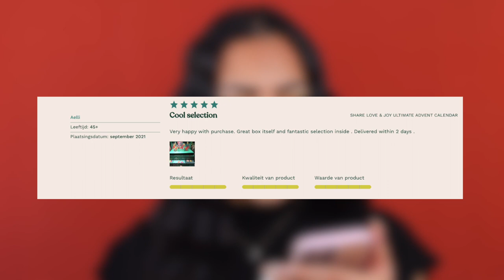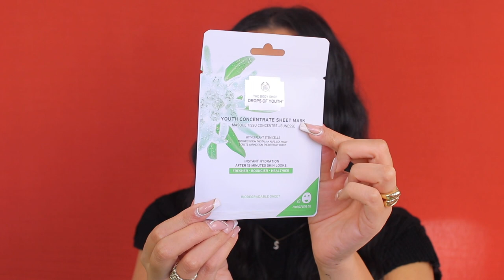THE BODY SHOP ADVENTSKALENDER 2021 !!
Vandaag unbox ik de grootste Adventskalender van The Body Shop! Enjoy :)

De kleurlenzen die ik in heb:
Alice Lences - Golden Addict

MIJN KORTINGSCODES:

SARAHMARIKH10

SARAH30